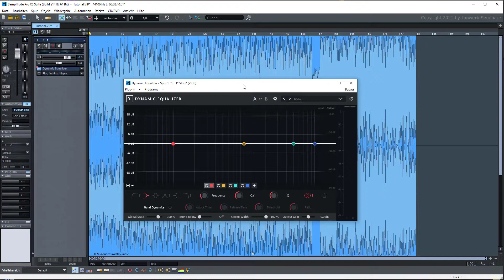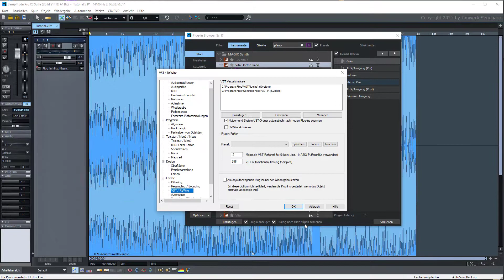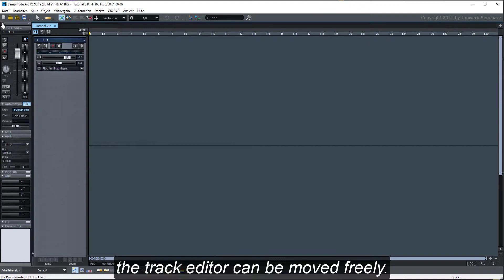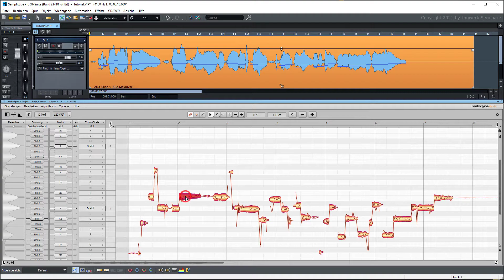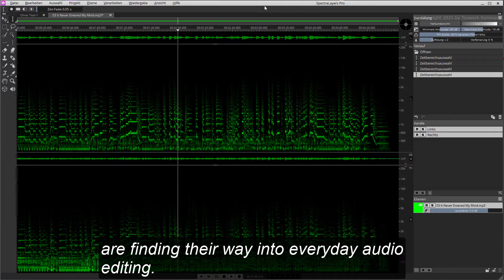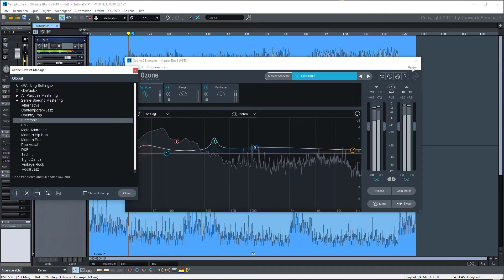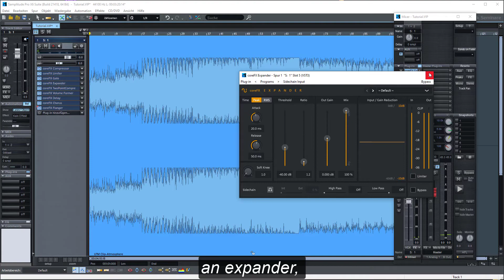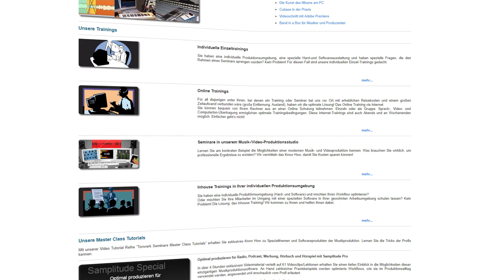Neues in Samplitude Pro X6 und Samplitude Pro X6 Suite (Subtitles in englisch)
In diesem Tonwerk Seminare Video Tutorial werden die neuen Programmfunktionen des, im Frühjahr 2021 veröffentlichten Samplitude Pro X6 bzw. der Samplitude Pro X6 Suite der Firma Magix näher erläutert.

In this Tonwerk seminars video tutorial, the new program functions of the Samplitude Pro X6 and the Samplitude Pro X6 Suite from Magix, released in spring 2021, are explained in more detail.
(Subtitles in englisch)